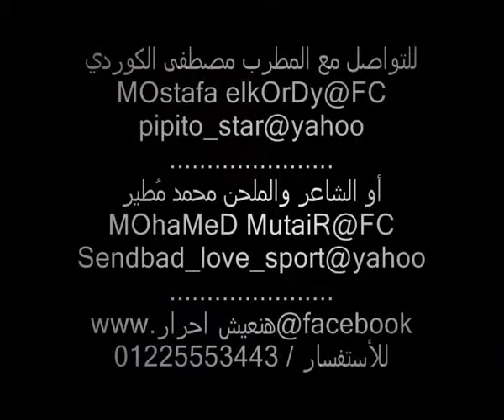أقوى أغنية هتسمعها في حياتك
أغنية هنعيش احرار جديد المواهب